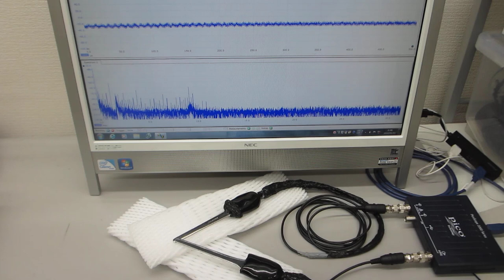スイープ発振条件の最適化技術（超音波システム研究所）